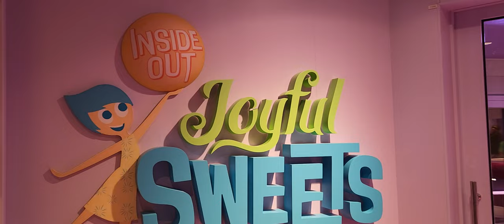Disney Wish Joyful Sweets Tour on Disney Cruise Line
Disney Wish Joyful Sweets Tour on Disney Cruise Line. Explore the sweeter side of your personality at this decadent dessert shop inspired by the Disney and Pixar animated film Inside Out. Sculpted figures of Joy, Sadness, Anger, Fear, and Disgust will greet you as you enter Riley’s “headquarters” for hand-scooped gelato served in freshly made waffle cones. Signature treats include candy-filled chocolate “Memory Orbs” and colorful cupcakes that pay tribute to the film's emotional characters—Joy (lemon), Sadness (blueberry), Disgust (pistachio), Anger (red velvet), and Fear (bubble gum). Other specialties include macarons, cake pops, handcrafted truffles, designer cookies, chocolatey brownies, and assorted candies.